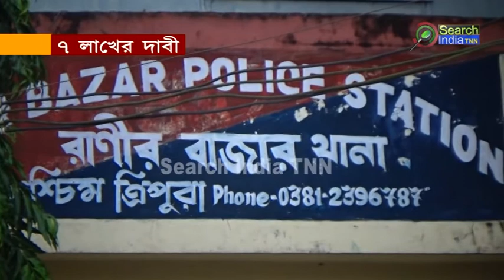৭ লাখের দাবী